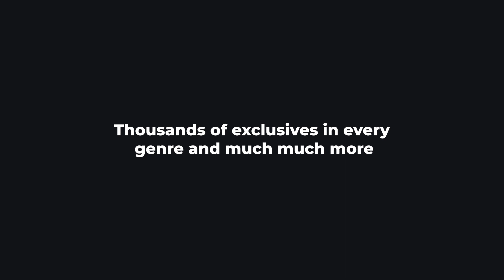Heavy Hits | The Record Pool Reinvented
HeavyHits.com : The one-stop music source for DJs & Music producers specializing in Hip Hop, R&B, Electronic, Classics, Dancehall, Top 40, Latin, Afrobeats, International and more. Complete with exclusive edits, remixes, intros, dj & producer tools to take your sound to the next level.

*Must be a dj/music professional to join